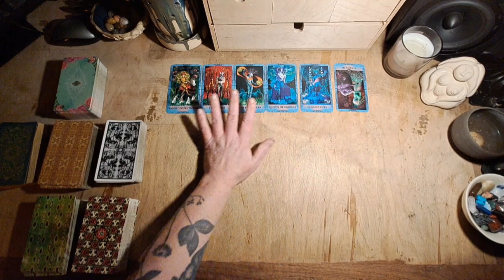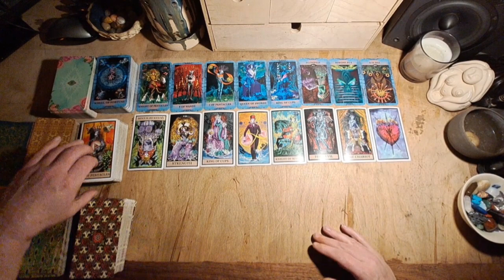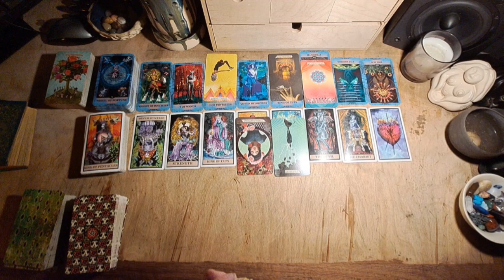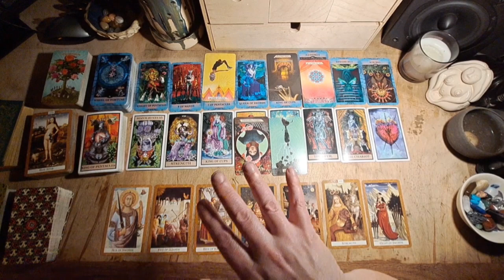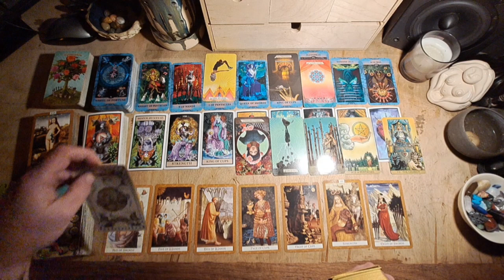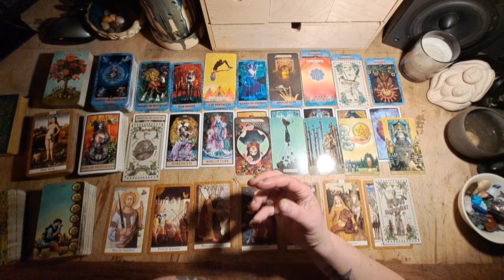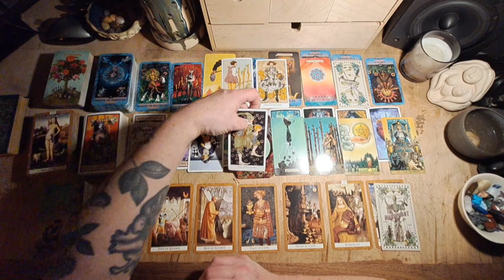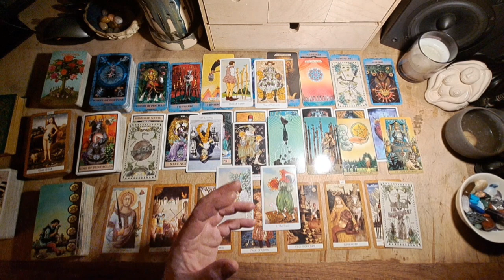Weekly Collective Reading Friday 2nd Dec - Everything is a choice, choose wisely